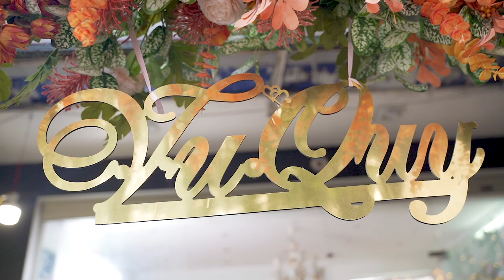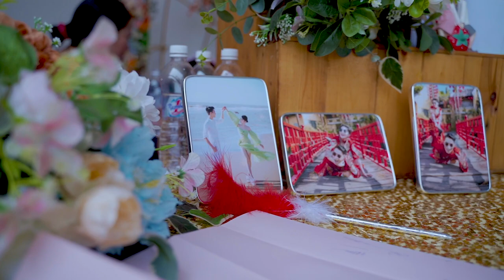Phim Cưới Văn Vũ & Thủy Tiên 09/04/2023